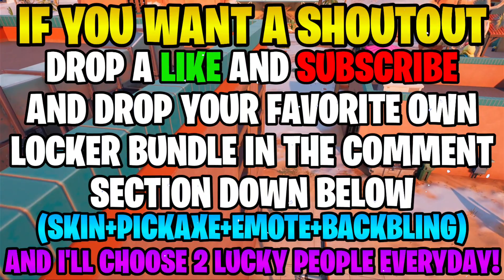Fortnite: 15 DECEMBER 2021 ITEM SHOP PREDICTION (Star Wars Skins?)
15th December - Fortnite Item Shop Prediction

This is my prediction video for the 15th December 2021

 APPS I USE:
-Pixellab FREE
-YouTube Studio FREE
-YouTube FREE

🥳 I really appreciate all the positivity I have received.

*IGNORE TAGS*